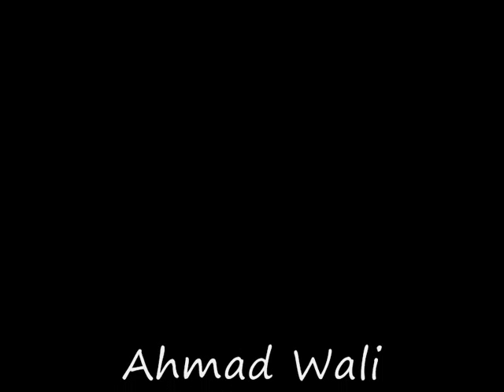Ahmad Wali - Shekari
☸By Ustad Khyal☸